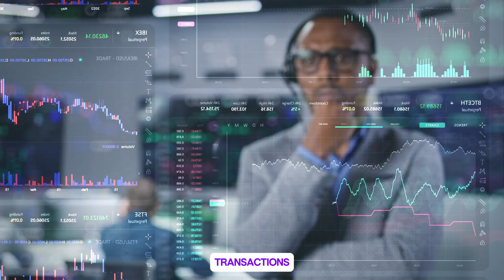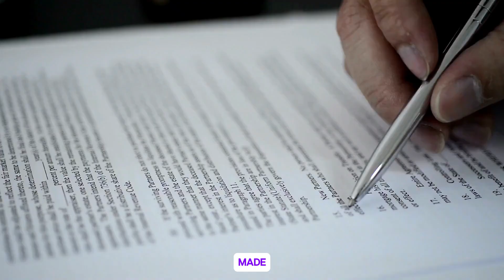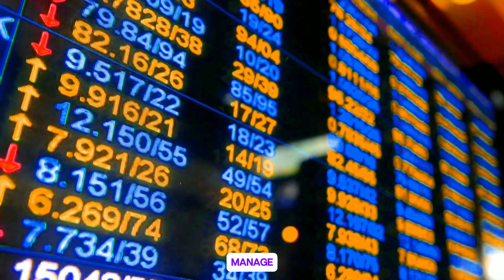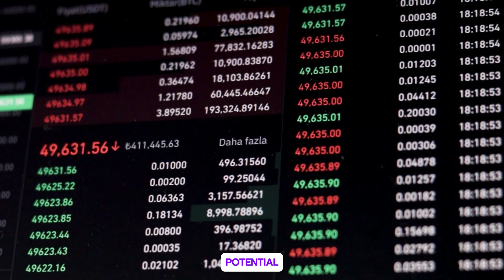🤖⛓️ Blockchain-Powered AI Agents: The Next Step in Decentralization? 🚀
As AI technology advances, integrating it with blockchain is creating a new frontier—decentralized AI agents. These autonomous systems can operate without central control, offering greater transparency, security, and efficiency. But what does this mean for the future of AI and Web3?

📖 In this video, we explore:
✔️ What are blockchain-powered AI agents? 🤖
✔️ How decentralization enhances AI trust and security 🔐
✔️ Use cases: Smart contracts, DeFi automation, and beyond 💰
✔️ Challenges in integrating AI with blockchain ⚖️
✔️ The future of decentralized AI 🚀

🔥 Could decentralized AI reshape the internet? Watch now to find out!

📢 Do you trust AI more when it’s on a blockchain? Let’s discuss in the comments!